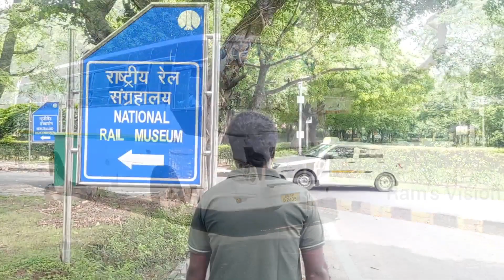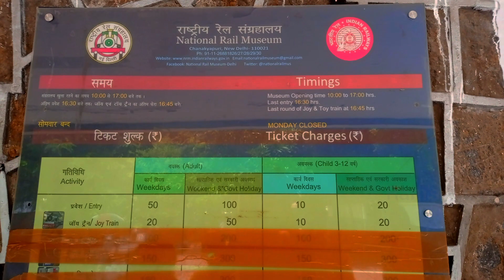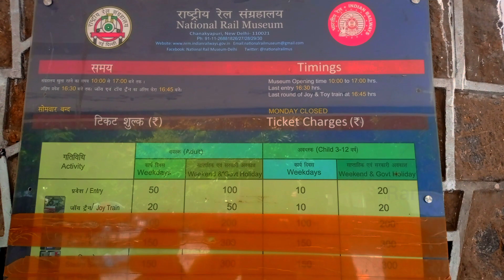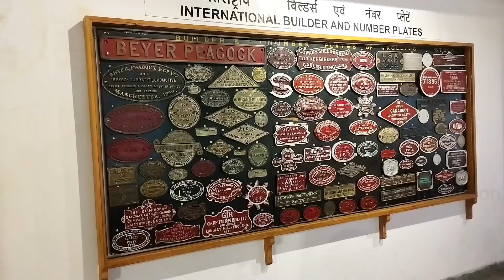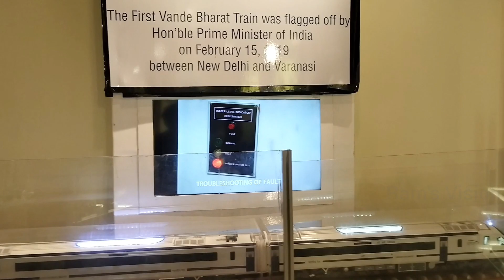🚂 INDIA'S FIRST NATIONAL RAIL MUSEUM, DELHI😳 | Full Tour In Tamil 😍| Fun Vlog 🕺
You always feel like a child when visiting a Museum, National Rail Museum is one of those.

India's first National Rail Museum is located in chanakyapuri, New Delhi.

Definitely worth of visiting to national rail Museum for all age groups. You will see the most beautiful history of our Indian railways with fun and joy.

Train rides are also available that can be enjoyed by kids as well as young and old ones. The Joy train ride is very enjoyable.

Must See –Miniature India and Indoor Museum.

Museum has the most extensive collection of trains, from Miniature models to full scale train sets.
Indoor galleries gives you a memorable feeling by telling the remarkable stories of the great Indian railways. This will definitely blow your mind, don’t miss these Indoor galleries when you visit this museum.

A great place to visit with family and friends, especially for kids to explore the history of Railways.